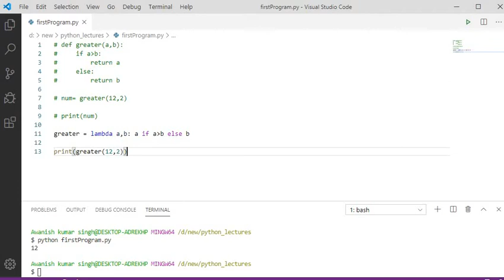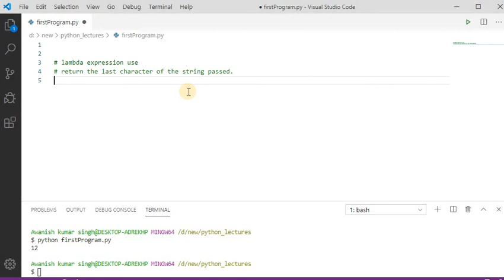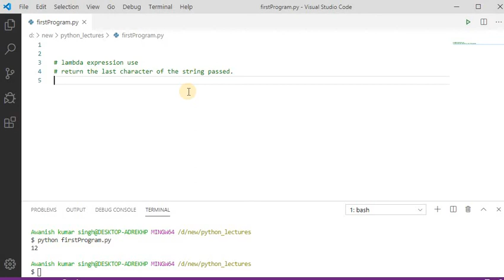CHAPTER 15 :3.Exercise|python complete tutorial course for beginners in hindi| coder_brains| #198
IN THIS CHANNEL YOU WILL GET TO KNOW THE PYTHON LANGUAGE OR THE BASICS  OF IT .IN THIS PARTICULAR VIDEO YOU GUYS WILL GET TO KNOW ABOUT SPECIAL FUNCTION  IN DETAIL.python complete tutorial course for beginners in hindi